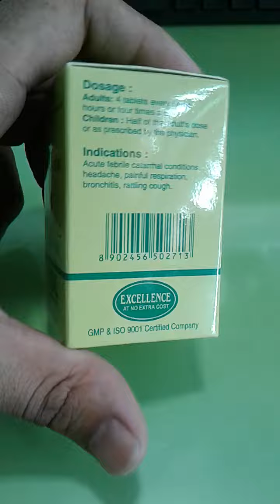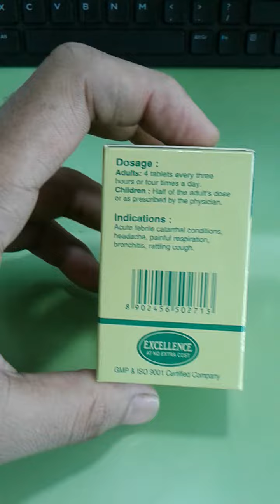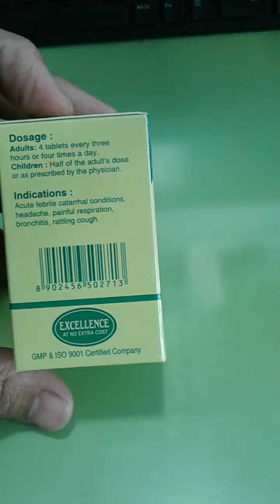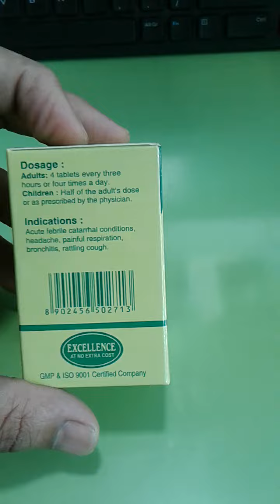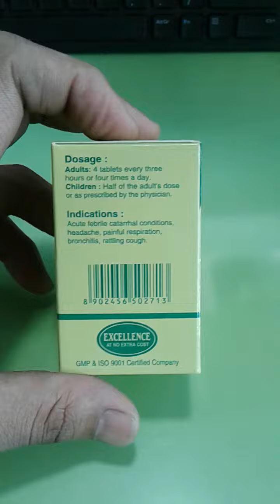Biocombination 6 || full review in hindi | uses | dose